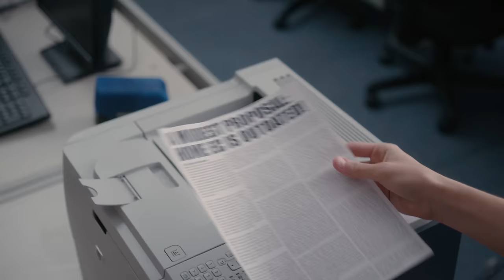CHICKEN GIRLS | Season 4 | Ep. 6: “You're Invited”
Rooney's birthday party provokes a whirlwind of break-ups and make-ups.